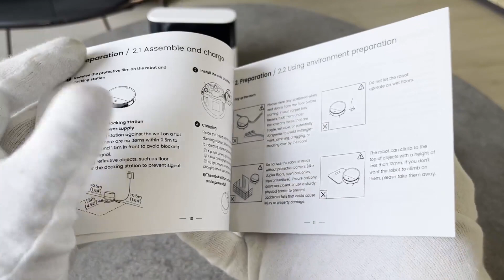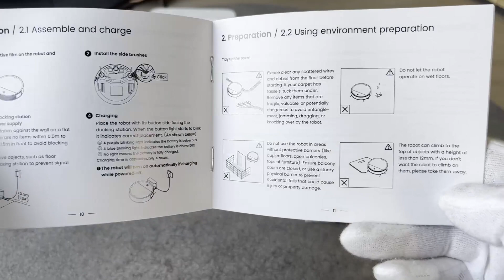OKP life K5P Robot Aspirapolvere con Funzione di Pulizia 2 in 1, Aspira bene e non rovina i mobili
👉 Amazon It